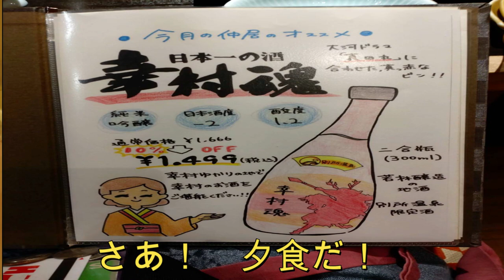別所温泉 「うえ松屋」一人旅 日本一＃旅館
18年ぶりに同じ日数を連泊しました！前回はアキレス腱断裂の治療で殆ど出かけられず！今回は菅平高原のラグビー場や寅さん記念館迄足を運びたい！